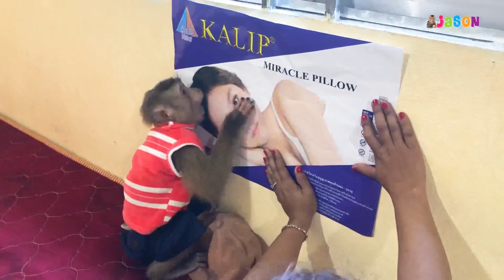Prince Jason Jump Kick Frustrated Talk To Photo No Reply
I Want To Thank Everyone For All The Kind Words And Loves That You Have For Our Family. Your Support Is Our Biggest Encouragement Thanks So Much!!🧡🙏

Best Regards😘🥰